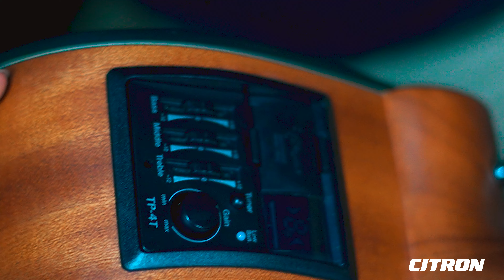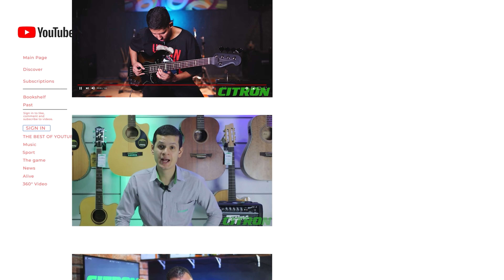VIOLÃO TAKAMINE GD11 | ANÁLISE COMPLETA - VALE A PENA EM 2024?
No vídeo hoje, nosso grande parceiro, o professor Felipe Lima traz a análise completa de um dos modelos de violões mais procurados da Takamine, o GD11!

00:00 INTRODUÇÃO
00:51 PRIMEIRAS IMPRESSÕES
01:32 CARACTERÍSTICAS INICIAIS
03:36 DEMONSTRAÇÃO
04:10 OPINIÃO DO MÚSICO
05:14 CONSIDERAÇÕES FINAIS E ENCERRAMENTO

COMPRE EM NOSSO SITE OU NOS PRINCIPAIS CANAIS DE MARKETPLACE DO BRASIL!